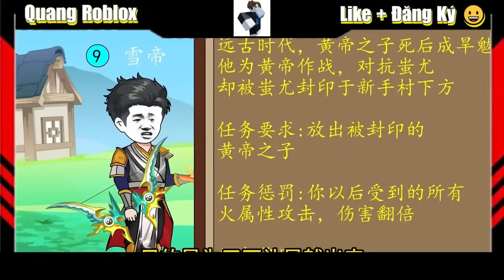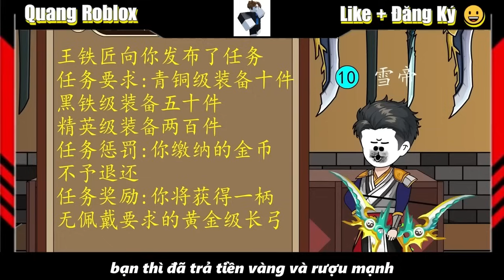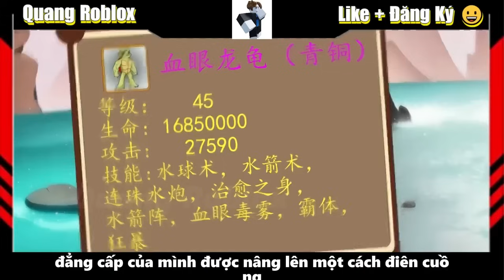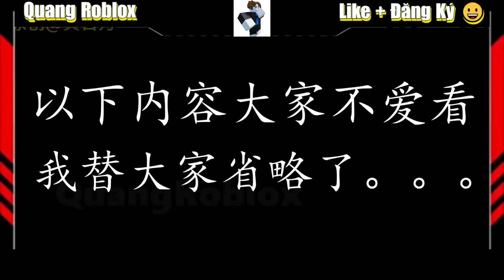Hành trình trở thành cung thủ bất tử của tôi | Tập 1 - 60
Ủng hộ cho mình một gói mì tôm tại đây
MB Bank : 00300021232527 ( Nguyễn Ngọc Quang )